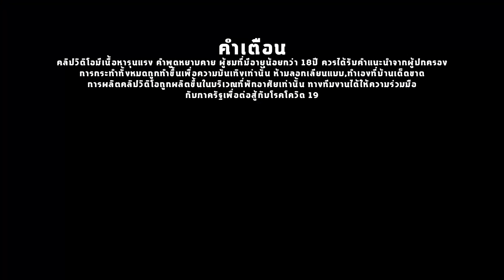เหม็นไปทั่ว! เจอซากเปรตหัวลำโพง |โดรนจับภาพEp88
เปรตหัวลำโพงบาดเจ็บ บินโดรนเจอซากเปรตหัวลำโพงที่ส่งกลิ่นเหม็นไปทั่ว